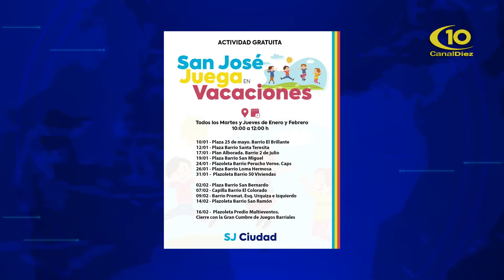"CHOCHO" ACOSTA - RESPONSABLE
ACTIVIDADES LUDICAS INTINERANTES